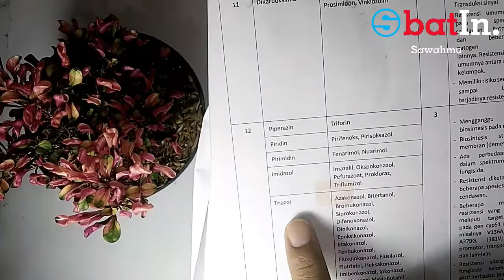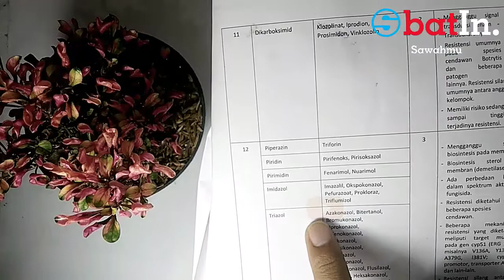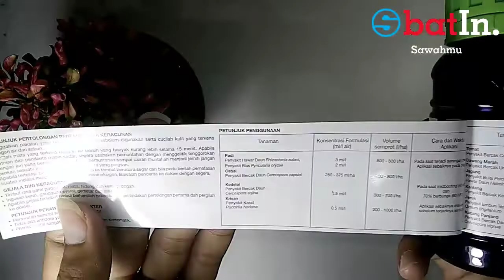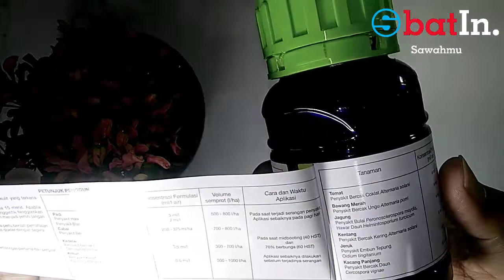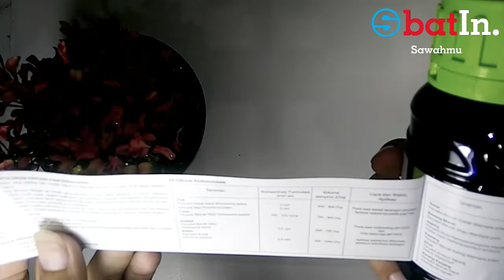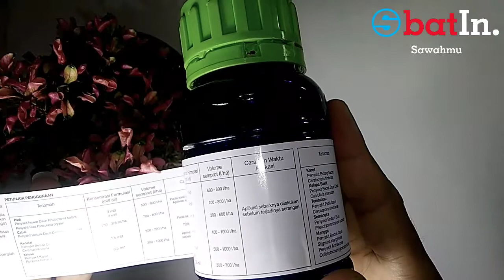REVIEW FUNGISIDA EXPLORE.OBAT UNTUK PENYAKIT TANAMAN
judul : REVIEW FUNGISIDA EXPLORE.OBAT UNTUK PENYAKIT TANAMAN

Hay semua ketemu lagi dengan
kali ini ObatInsawahmu akan mencoba review fungisida explore atau obat jamur sistemik yang digunakan untuk Mengobati semua penyakit yaitu fungisida explore .
Review fungisida explore ini semoga bermanfaat bagi para petani.
untuk lebih jelas silahkan simak videonya baik - baik ya guys.
semoga bermanfaat.